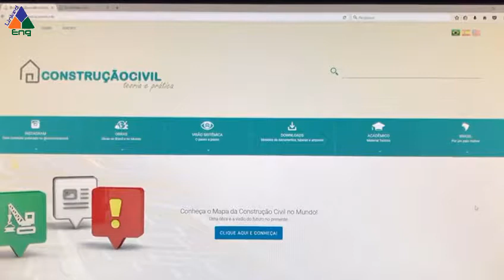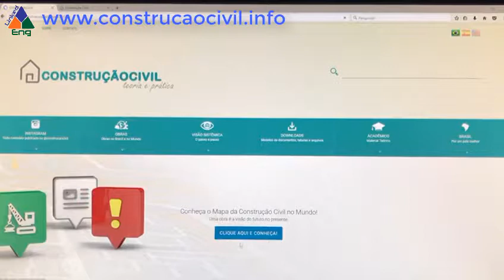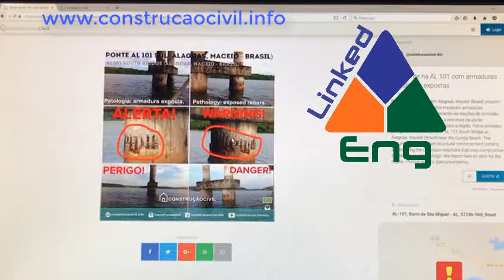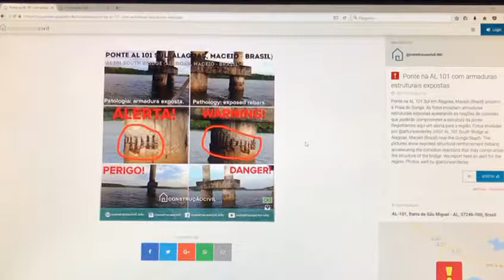Patologias na construção civil - ponte com armaduras expostas (Alagoas, Maceió - Brasil)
Ponte na AL 101 Sul em Alagoas, Maceió (Brasil) próximo à Praia do Gunga. As fotos mostram armaduras estruturais expostas acelerando as reações de corrosão que poderão comprometer a estrutura da ponte. Registramos aqui um alerta para a região. AL 101 South Bridge at Alagoas, Maceió (Brazil) near the Gunga Beach. The pictures show exposed structural reinforcement (rebars) accelerating the corrosion reactions that may compromise the structure of the bridge. We report here an alert for the region.